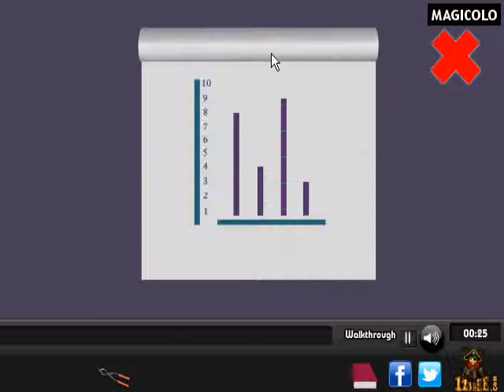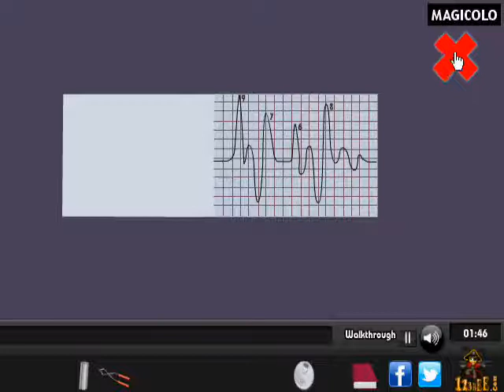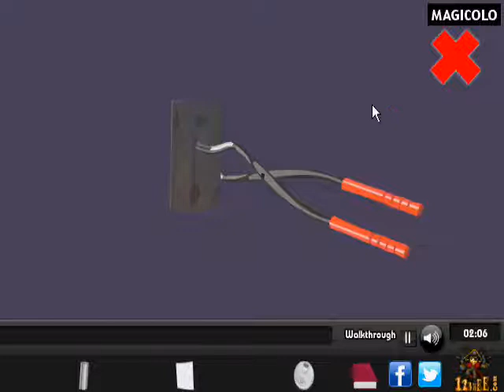Dazzling House Escape walkthrough - 123bee game Solution Magicolo 2013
Your friends want to test your bravery and so they have bet you to stay in this dazzling house. So you got to get in and come out of this house successfully. Prove your bravery to them...!! GO AHEAD and GOOD LUCK...!!!
Gold Trophy: Escape within 10 mins to get this Trophy!